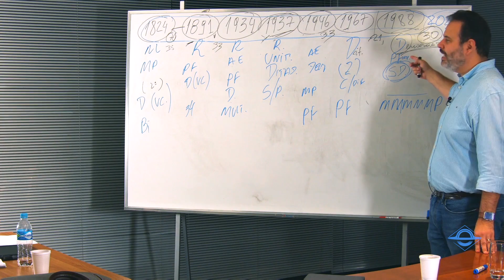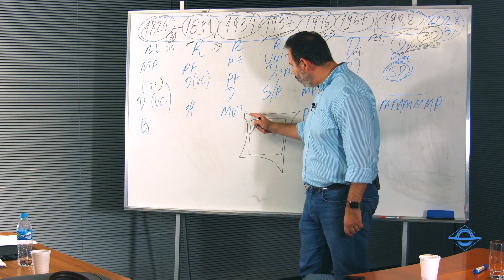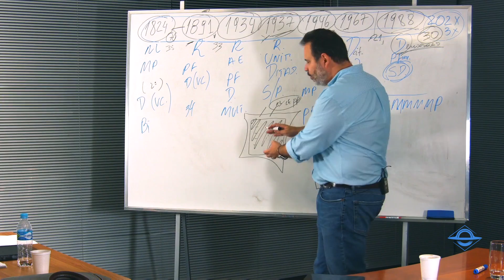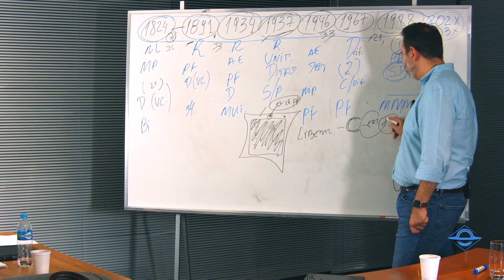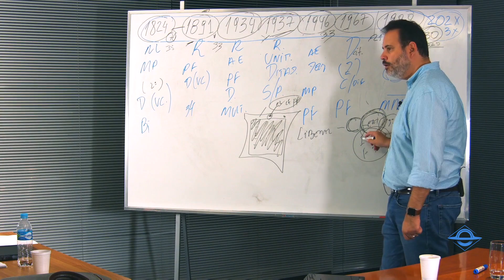Por que as constituições brasileiras não perduram? | Ricardo Gomes